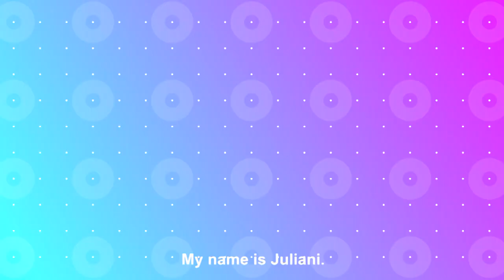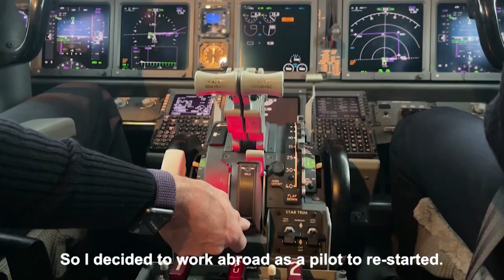We always welcome captains to join us from all around the world, let’s fly in the sky together!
A few years ago, our Brazilian captain Juliani, came to China, joined CEAir and embarked on an incredible journey. Follow him and check out how the city he lives looks like!